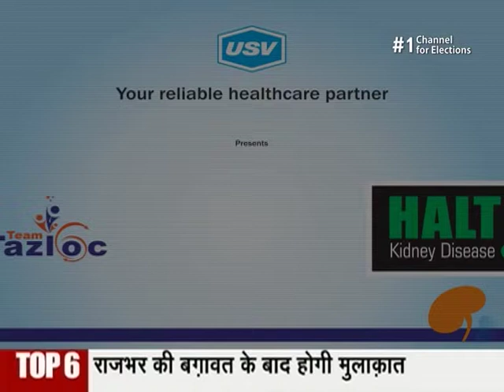Dr. D. S. Rana 2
A patient awareness message on Kidney Disease under the campaign “Tazloc Kidney Disease” by Dr. D. S. Rana